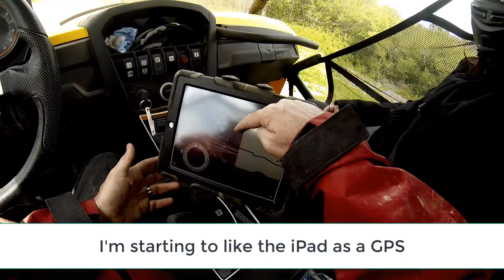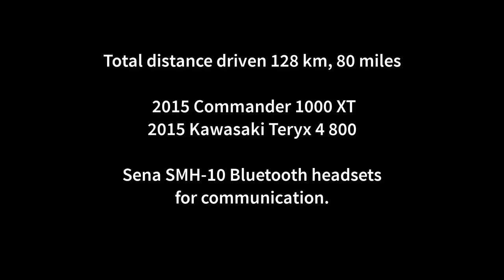Can Am Commander 80 mile Nova Scotia trail ride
A last minute ATV day-trip starting near Thompson Station heading west towards Springhill and back. 128 km (80 miles) total. Good mix of trails. We were driving a Can Am Commander 1000 and Kawi Teryx-4 800.